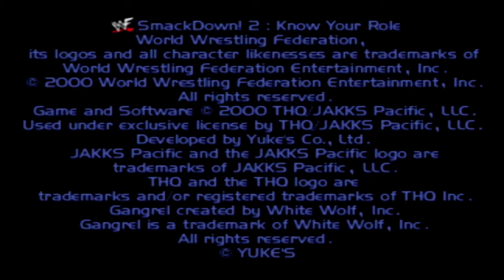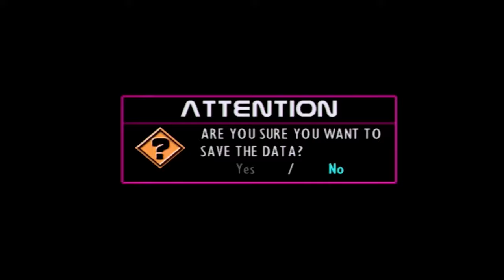WWF SmackDown! 2: Know Your Role -- Gameplay (PS1)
WWF SmackDown! 2: Know Your Role gameplay on PlayStation.

Portions of the materials used are trademarks and / or copyrighted works of Yuke's Co. Ltd. All rights reserved by Yuke's Co. Ltd. This material is not official and is not endorsed by Yuke's Co. Ltd.